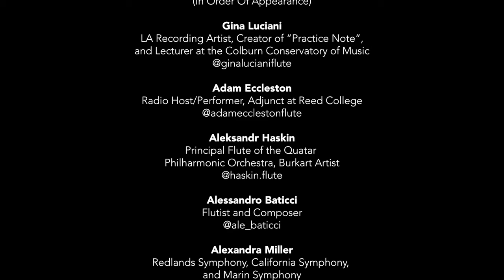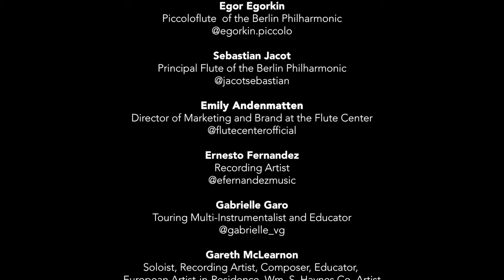Do You Say "Flutist" or "Flautist" | 38 Flute Experts From Around The World Weigh In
A question every person who plays the flute gets asked all the time: "Is It 'Flutist' or 'Flautist'?" I had 36 Flute Experts from around the world weigh in! What do you think? Flutist? Flautist? Or something else? Extended Vid Coming 3/7

❚ Thank you to all of the Contributors! (in order of appearance):

Gina Luciani
LA Recording Artist, Creator of “Practice Note”,  Lecturer: Colburn School

Adam Eccleston
Radio Host/Performer, Adjunct: Reed College

Aleksandr Haskin
Princ. Flute: Quatar Phil Orch, Burkart Artist

Alessandro Baticci
Flutist, Composer

Alexandra Miller
Redlands Symph, California Symph, Marine Symph

Amy Porter
Flute Soloist, Prof of Flute: Univ. of Michigan School of Music and Theatre & Dance, Trio Virago

Amy Taylor
Piccolo Prof, Univ. of North Texas, Freelance Flutist, Piccoloist

Ana Paola Rincones
Recording Artist, Performer, Educator, US Marine Corps

Antonina Styczen
Polish Flutist in LA

April Clayton
Concert Flutist, Recording Artist, Educator

Barry Griffiths
Flute Content Creator, Arranger

Beatriz Macias
Founder and Artist Dir: Tampere Flute Fest

Bonita Boyd
Prof of Flute: Eastman School of Music

Christina Jennings
CU Boulder Flute Prof, Powell Artist, Greenwood Music Camp Director of Winds

Cobus du Toit
Associate Prof of Flute: Mass Amherst, Performing Artist, Wm. S. Haynes Artist

Diana Morgan
DM Flute Studio Founder

Egor Egorkin
Piccoloflute: Berlin Phil

Sebastian Jacot
Princ. Flute: Berlin Phil

Emily Andenmatten
Director of Marketing and Brand: Flute Center

Ernesto Fernandez
Recording Artist

Gabrielle Garo
Touring Multi-Instrumentalist, Educator

Gareth McLearnon
Soloist, Recording Artist, Composer, Educator, Wm. S. Haynes Co. Artist

Geri Rotella
LA Freelance Musician

Giovanni Perez
Assistant Prof of Global Music & Flute: Liberty Univ.

Jean-Paul Wright
Creative Dir: Trevor James Flutes

Jenni Olson
Flute Prof: CU Long Beach, Long Beach Symphony, Hollywood Studio Orchestra

Jim Walker
Performer, Studio Musician, Flute Prof: Colburn School

Julien Beaudiment
Princ. Flute: Lyon Opera House, Ex Princ.: LA Phil, Teacher: CNSM Lyon

Laurel Ann Maurer
Concert Artist, Princ. Flute: Vermont Phil

Marina Piccinini
Flute Soloist, Flute Prof: Peabody Institute of the Johns Hopkins Univ.

Nicola Rizzo
Jazz Flute Prof: Conservatorio “Puccini” of La Spezia, Italy

Nikka Gershman
Flute Soloist, Composer

Pedro Eustache
Multidirectional Soloist, Composer, Lecturer, Researcher, Educator

Rachel Mellis
LA-Based Performer, Prof: Occidental College

Rachel Ombredane
Flutist, Band Leader: ROSAWAY

Rena Urso
Flute, Piccolo, Body Mapping, Faculty: CU Long Beach and Stanislaus, Flutist: Oakland Symph

Rose Lombardo
Princ. Flute: San Diego Symph Orch

Sara Andon
Artist, Teacher of Flute: Univ. of Redlands Conservatory of Music and Idyllwild Arts Academy, LA Recording Artist

Steve Kujala
Fretless Flutist

Viviana Guzman
Flute Prof: UC Santa Cruz, International Soloist in 136 Countries